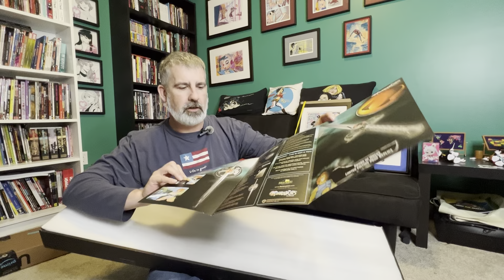Unboxing of Thundercat's Sword of Omens by Factory Entertainment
Welcome to a RCX UnPHILtered presentation of the Thundercat's Sword of Omens unboxing. This product was created by Factory Entertainment as a 1:1 prop replica.

Let us know what other content you would like to see